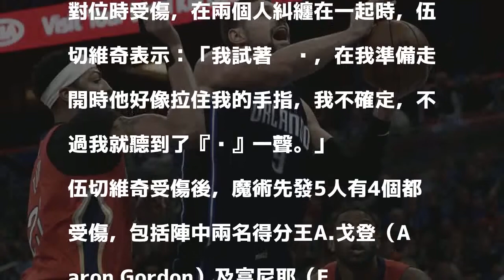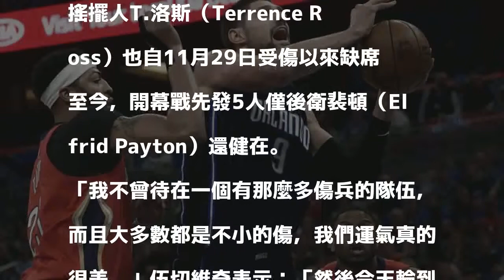NBA》魔術再傷主力中鋒 先發5人僅1人健在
伍切維奇。（資料照，美聯社）

發表評論評論如下。